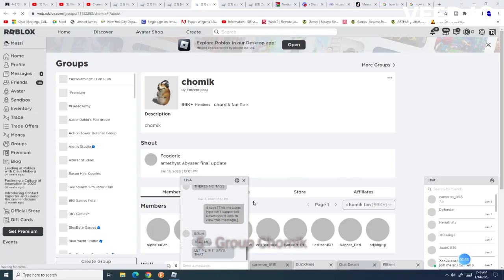6 Chomiks you can get without moving!